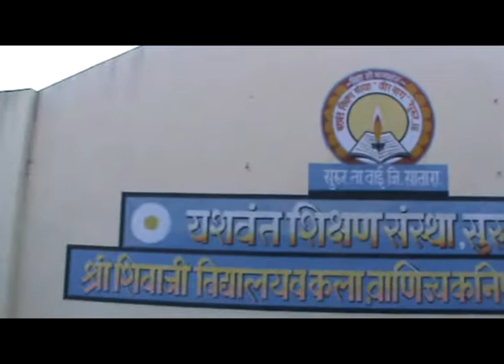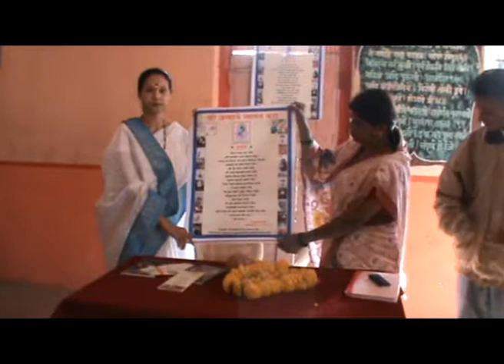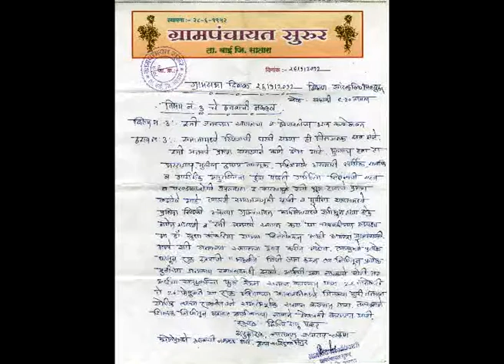save girl child dr sudha 26 jan gramsabha tharav